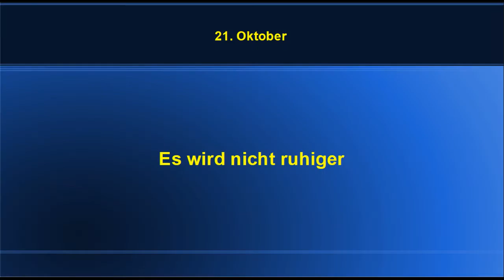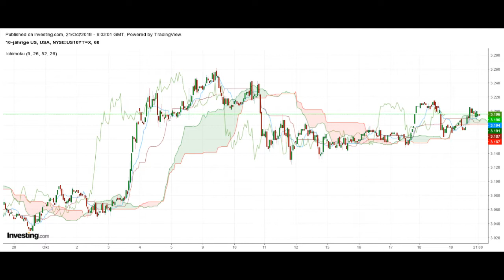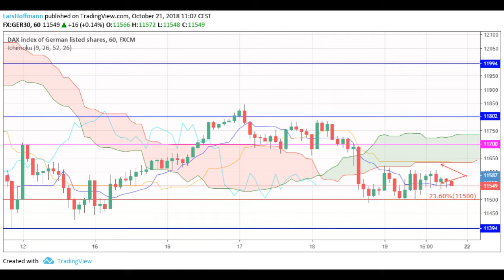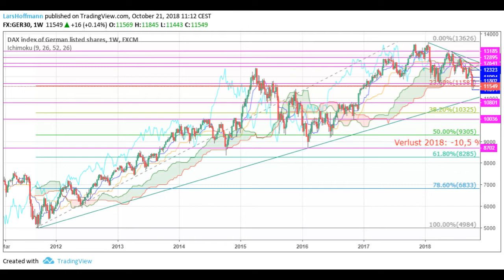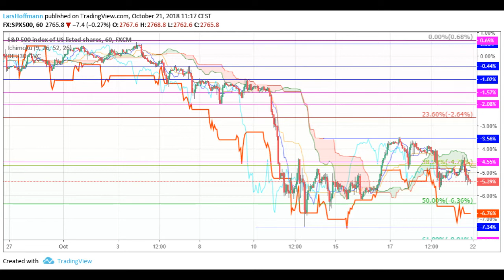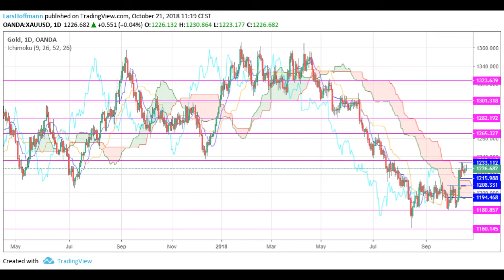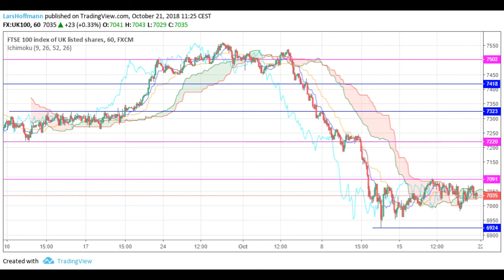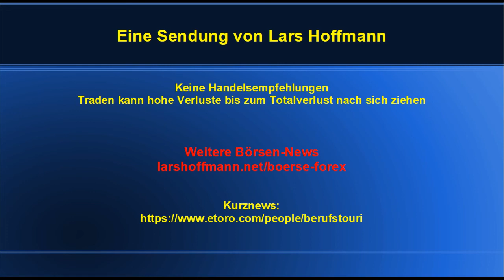Es wird nicht ruhiger - Marktausblick ab 22. Oktober 2018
Italiens Haushalt, Chinas Konjunktur- und Finanzprobleme, Gewinnwarnungen in Europa die unklare Situation um den Brexit - die Liste der Risiken für die Aktienmärkte ist nicht kürzer geworden. Geopolitisch könnte ein neues atomares Wettrüsten zwischen USA und Russland anstehen. Auch keine schöne Vorstellung. Der Ausblick auf die Woche 22. - 26. Oktober